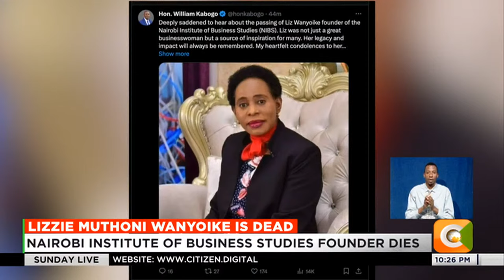BREAKING NEWS: NIBS founder Lizzie Muthoni Wanyoike is dead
This Evening The Education Sector In The Country Has Been Thrown Into Mourning Following The Demise Of The Founder Of Nairobi Institute Of Business Studies Or Nibs Lizzie Muthoni Wanyoike.